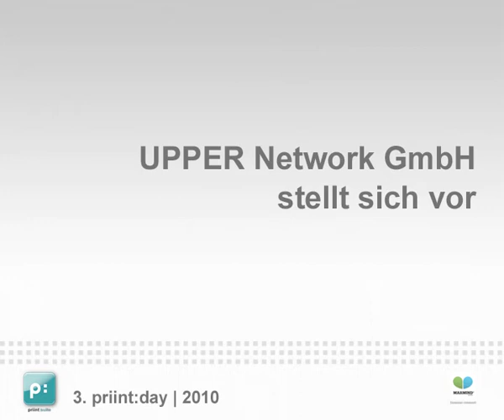Peter Gosch | UPPER Network GmbH | 3. priint:day 2010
Eine Lösung für ihr Marketing Ressource Management und Enterprise Marketing Management bietet UPPER Network. Unser Partner hat sich auf dem 3. priint:day 2010 gerne einmal vorgestellt.